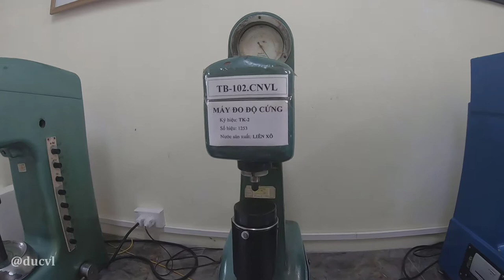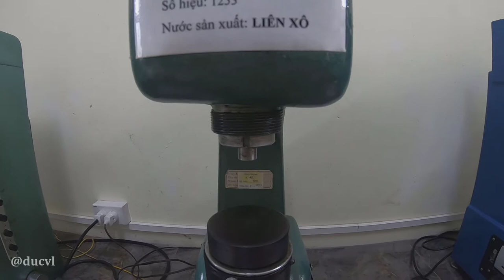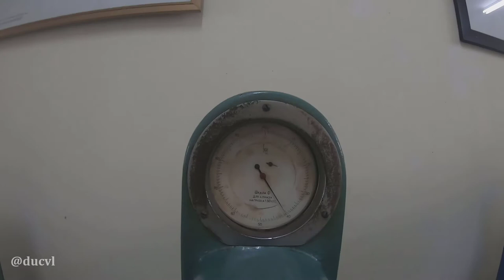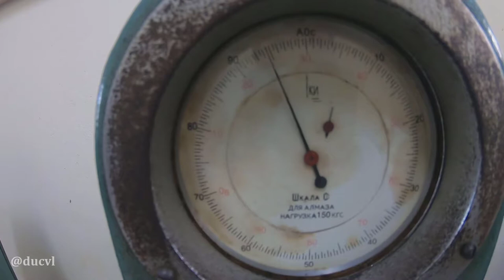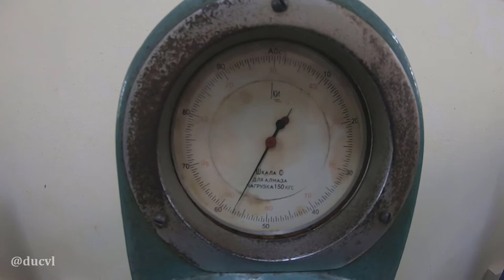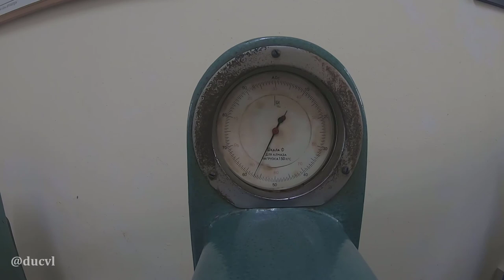Quy trình đo độ cứng Rockwell ( Thang HRB)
Đo độ cứng Rockwell | Mũi đâm bằng bi thép tôi cứng | Thang do HRB